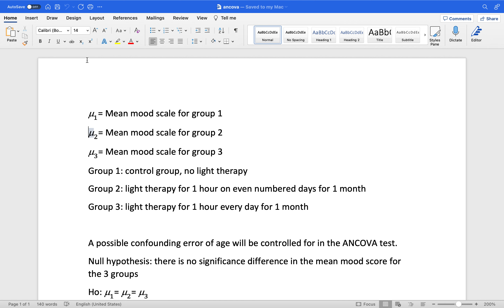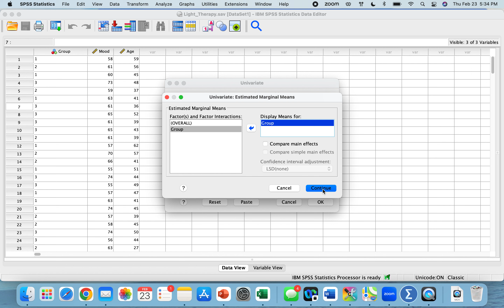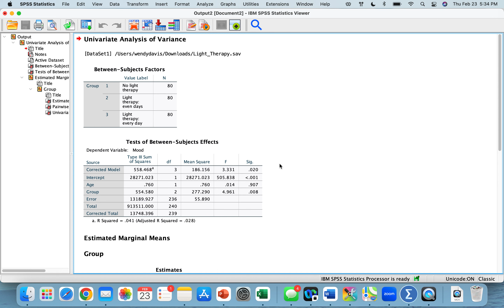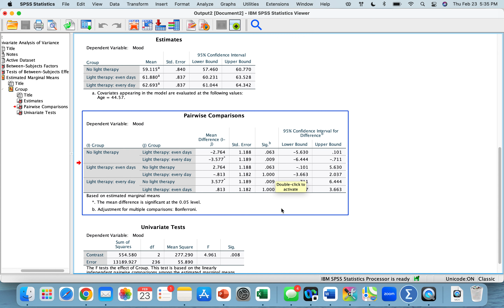ANCOVA Wendy Davis